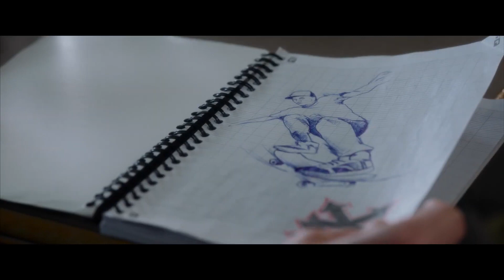DAS ZIMMER DER WUNDER | Kritik/Review | Schwierige Ausgangssituation, Schwierig inszeniert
Das Zimmer der Wunder
Abenteuer-Drama

Nach Louis' (Hugo Questel) Unfall beschließt Thelma (Alexandra Lamy), für ihn die „10 Dinge, die man vor dem Weltuntergang tun muss“ zu erledigen. Das sind alles Wünsche, die ihr zwölf Jahre alter Sohn einmal in seinem Tagebuch festgehalten hat. Wenn er von diesem Abenteuer hört, wird Louis erkennen, wie schön das Leben ist und dass er zurückkommen muss! Das ist jedenfalls Thelmas Plan. Indem sie, mit ihren vierzig Jahren, die Träume ihres jungen Sohnes erfüllt, erlebt Thelma auch selbst eine unglaubliche Reise, die sie und Louis viel weiter bringen wird, als sie es sich jemals vorstellen konnte...
(Quelle: Filmstarts)